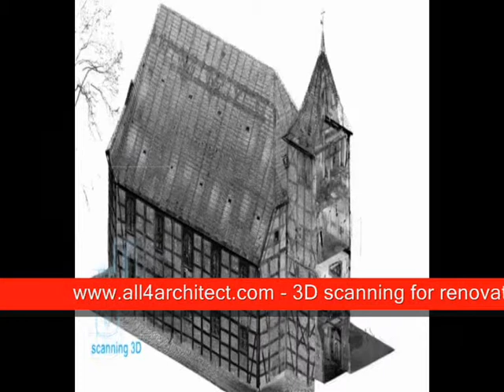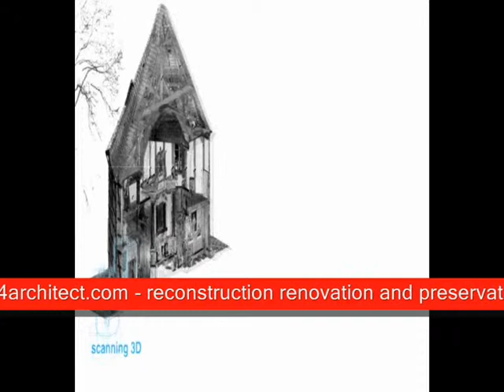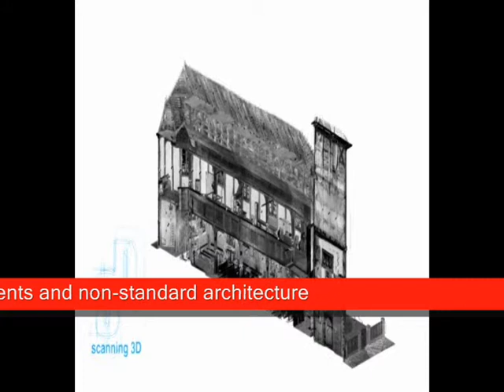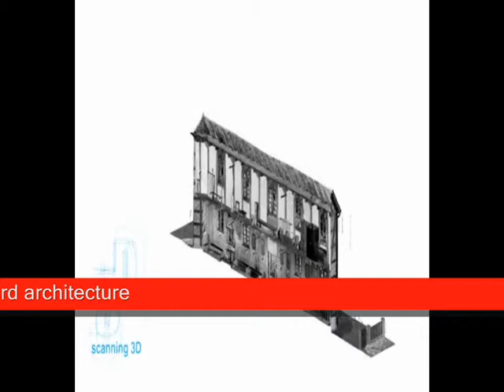3D scanning in architecture.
3D scanning for architecture. preparation of documentation for reconstruction, renovation and preservation of architectural heritage.